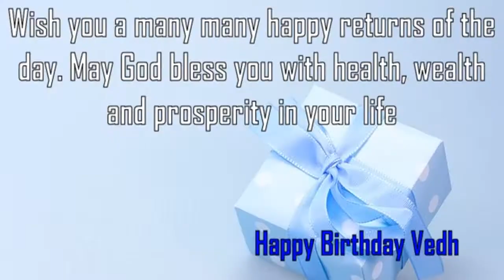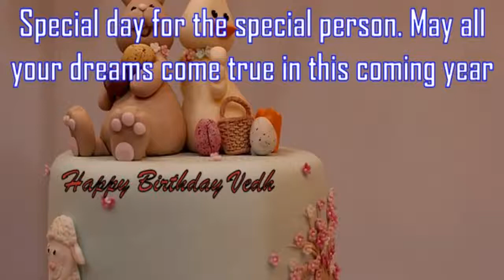Happy Birthday Vedh Image Wishes✔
Happy Birthday Vedh Images. Send Personalized happy birthday wishes to Vedh in 1 min by visiting
GreetName has thousands of image templates to choose from based on gender, age, and relationship. Pick the best image template. Enter Your Name and click 'Generate Personalized Image' button. You can share Vedh picture birthday wishes to any social network such as Facebook status, Whatsapp status, Instagram, Twitter, Google+, etc